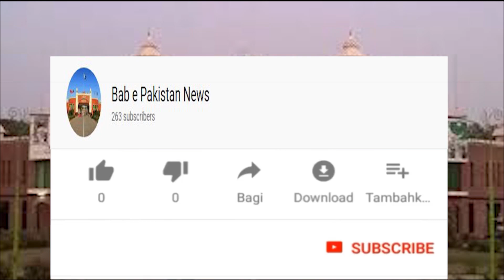Mailsi ma Lockdown ki khilaf warzi/Bab e Pakistan News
Lockdown ki khilaf warzi in mailsi
Bab e Pakistan News
lockdown News